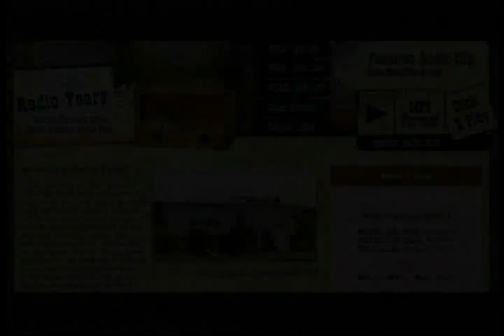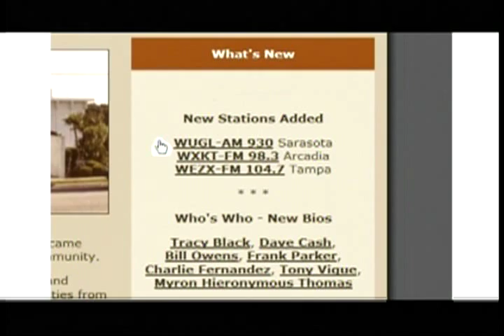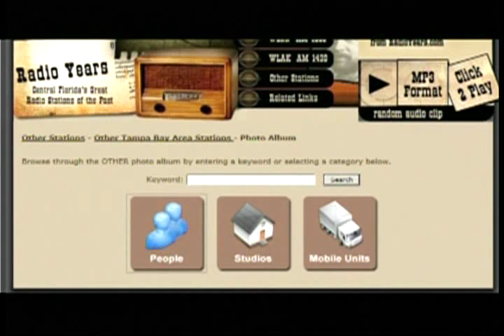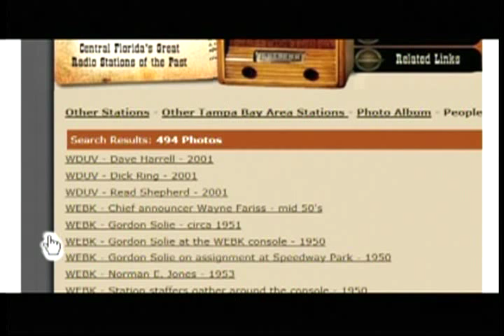Central Florida Radio History - Radio Years !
UPDATE:  The Radio Years website is temporarily "off the air" due to some technical issues with its server.  Hopefully this great website will be able to return soon!

takes you on a nostalgic look back at some favorite radio stations of the past from across the central counties of the Sunshine State.  Included are complete histories of stations from Polk County and select stations from Tampa Bay to the Space Coast.  Represented communities include Lakeland, Plant City, Auburndale, Tampa, St. Petersburg, Clearwater, Dunedin, Brandon, Sarasota, Bradenton, Orlando, and many others.

These were stations we all listened to before corporate conglomerates and automation became the norm.  Many were locally owned and operated, and we got to know personally the people whose voices came into our lives via the airwaves because they were active in our community.

It's fun to browse through the Who's Who, Photo Albums, and Memorabilia features.  Check out the bios and photos of local radio personalities from years gone by.  If you ever had the opportunity to visit your favorite stations, there are pictures of the way you remember them.

Check out the classic station music surveys that we used to pick up each week at the record store, bumper stickers, and other memorabilia.  Click on Audio Clips for program intros, show themes, newscasts, commercials, aircheck clips, jingles, and more.

It's all there on the " website.  Sit back, kick your shoes off, and enjoy!

Some included radio stations:  WLAK, WONN, WPLA, WFSI, WGTO, WLKF, WLLD, WMBL, WPCV, WQPD, WSJT, WVFM, WEZY, WWRZ, WYSE, WWAB, WBAR, WCIE, WFXI, WHAN, WHFL, WHNR, WINT, WIPC, WKES, WLVF, WPUL, WQXM, WSIR, WTHN, WTWB, WWBF, WXEZ, WXKL, WYFO, WYXY, WZNG, WAPE, WPDQ, WAKS, WALT, WAMA, WAMR, WAVE, WAVV, WAYP, WAZE, WBBY, WBDN, WBOY, WBRD, WBSB, WBTP, WBVM, WBZZ, WCBF, WCIE, WCKX, WCLE, WCOF, WCTQ, WCWR, WDAE, WDCF, WDCL, WDDV, WDHL, WDUV, WEBK, WEND, WENG, WEZX, WFHH, WFJO, WFLA, WFLZ, WFNN, WFNS, WFSO, WFTI, WFUS, WGES, WGHB, WGNB, WGNP, WGUL, WHBO, WHBS, WHNZ, WHPT, WHVE, WIBC, WIBQ, WILV, WILZ, WINQ, WIOK, WIQI, WISP, WJIS, WJBB, WJQB, WJYW, WKES, WKGA, WKRL, WKTS, WKXY, WKZM, WLCC, WLCY, WLFF, WLLD, WLSS, WLTQ, WLVU, WMBR, WMGG, WMLO, WMNF, WMTX, WMTX, WNSI, WNZE, WOFN, WOKF, WPAS, WPDS, WPIN, WPKM, WPLP, WPOI, WPSO, WQBN, WQSA, WQSR, WQXM, WQYK, WRAV, WRBB, WRBQ, WRFA, WRMD, WRXB, WSAA, WSAF, WSDV, WSEB, WSGX, WSJT, WSMR, WSOL, WSPB, WSRQ, WSRZ, WSRZ, WSSR, WSST, WSUN, WTAN, WTBT, WTCX, WTIS, WTKN, WTMP, WTMY, WTRL, WTSP, WTUN, WTYM, WTZB, WUGL, WUSA, WUSF, WVTY, WWBA, WWJB, WWLF, WWMI, WWPR, WWQT, WWRM, WWTB, WWZZ, WXCR, WXGL, WXJB, WXTB, WXYB, WYAK, WYND, WYNF, WYNF, WYOU, WYTA, WYUU, WZHR, WZNE, WZRH, WZST, WZTM, WAPG, WAPR, WAUC, WAVP, WBIL, WDBO, WFHT, WFLN, WHOO, WITS, WJCM, WKGF, WKHF, WLOF, WOKD, WPRV, WSEB, WSLC, WWKE, WWLL, WWOJ, WWTK, WXKT, WYMR, WZSP, WZTK, WZZS